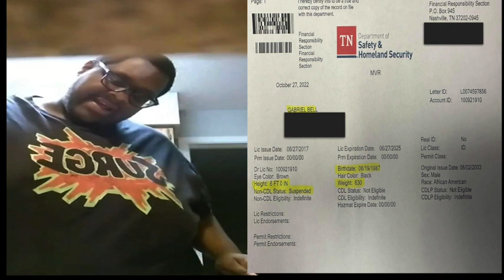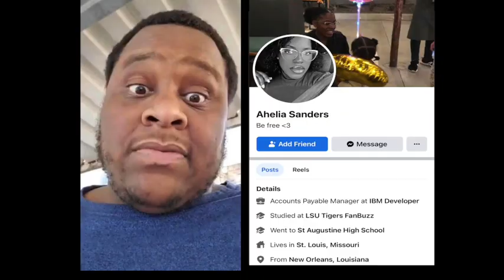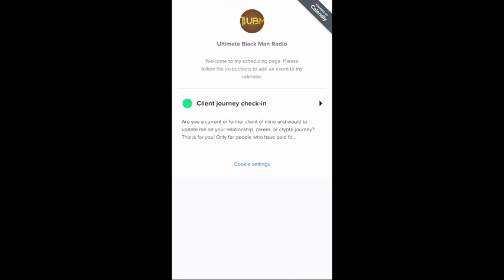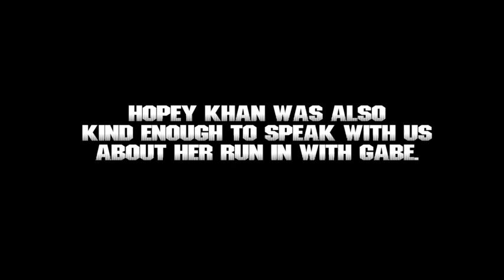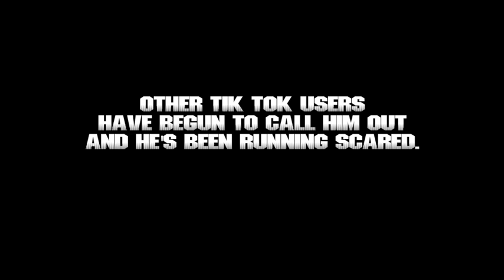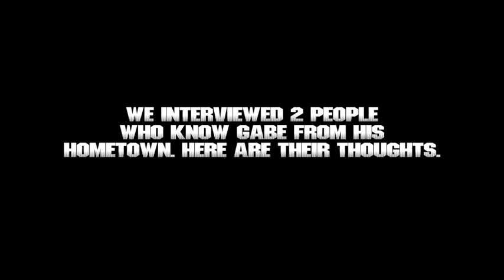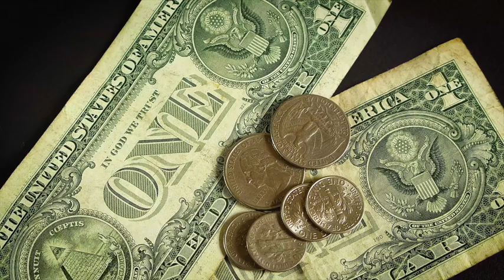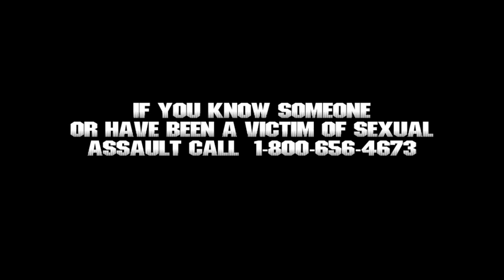The Many Lies Of Gabe Bell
In this expose, we examine the many lies of Gabe Bell. Gabe has made himself a pariah in social media circles. This documentary features exclusive interviews with people who know Gabe or who have had a run in with him.